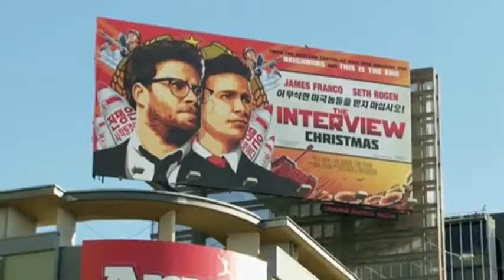Ex-hacker: 'It's easy to break into companies like Sony'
The White House has described the cyber attack on Sony Pictures as a serious national security matter.

So just how easy is it to hack into a conglomerate like Sony?

The BBC's Alistair Leithead went to meet Marc Maiffret, a former hacker who is now an internet security expert.